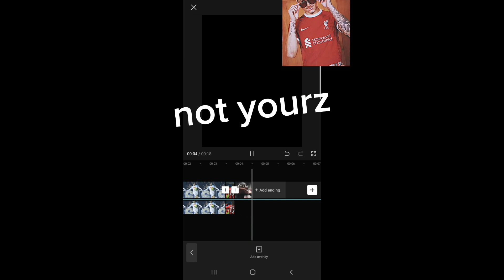My Next Edit Reveal and Proof That Capcut Is Hard And My Edits Take Long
my edits takes some time(a lot)